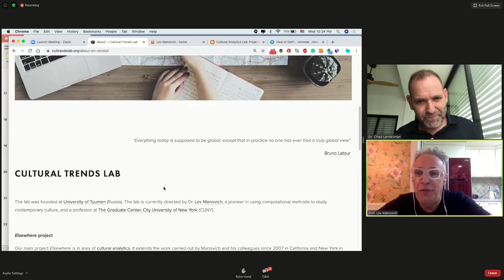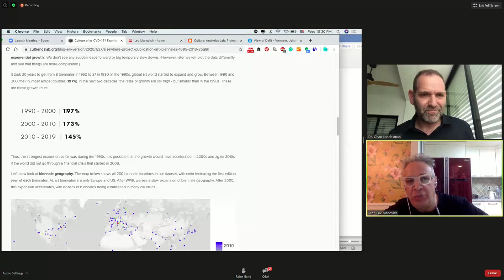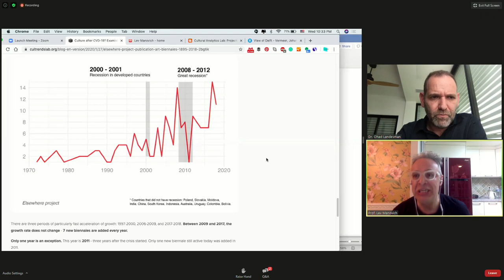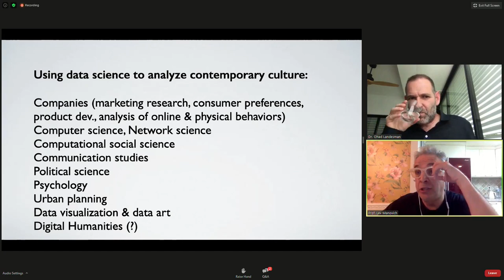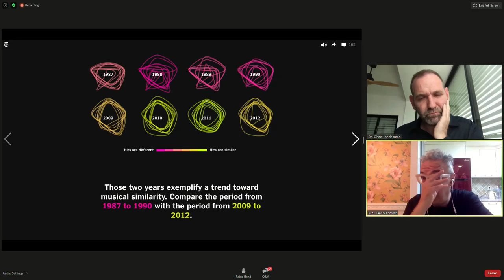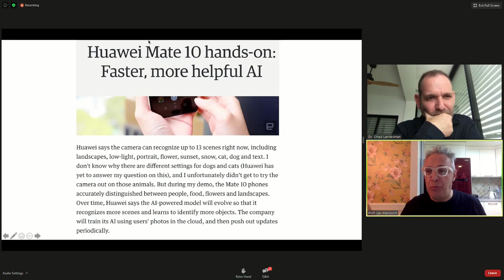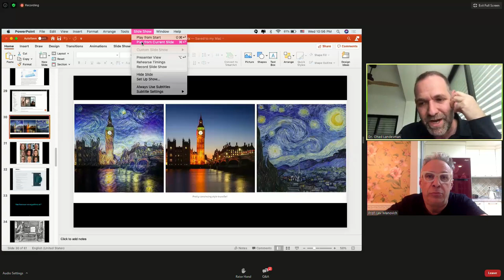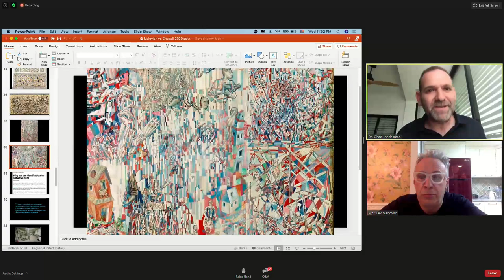Media and Art - Prof. Lev Manovich in conversation with Dr. Ohad Landesman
Art, Culture and Society in the (post)-Coronavirus Age - The International Dean's Series Lectures at the Faculty of the Arts Tel Aviv University